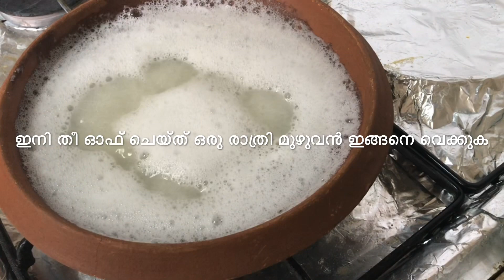How to season a clay pot/മൺ ചട്ടി എളുപ്പത്തിൽ മയക്കുന്ന വിധം